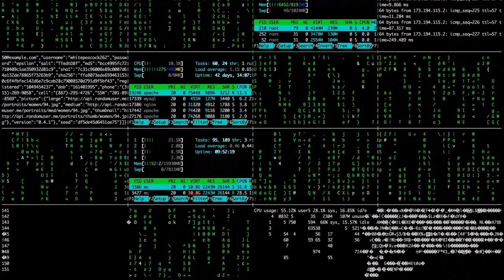Kickstarter ESP TRAILER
We started today on kickstarter!